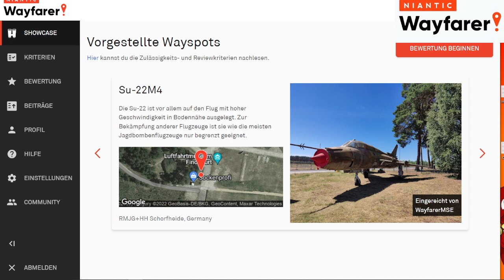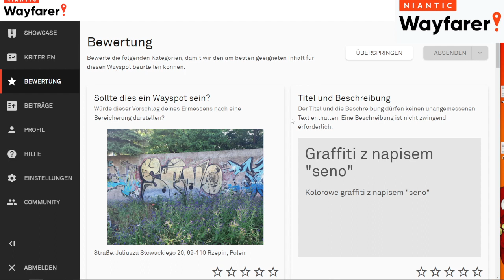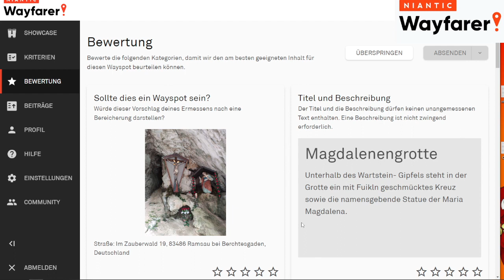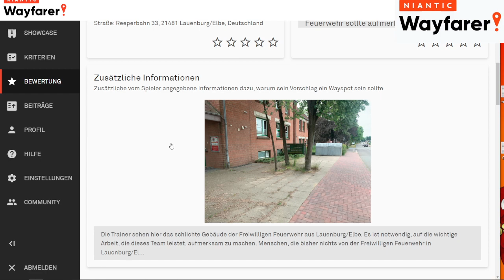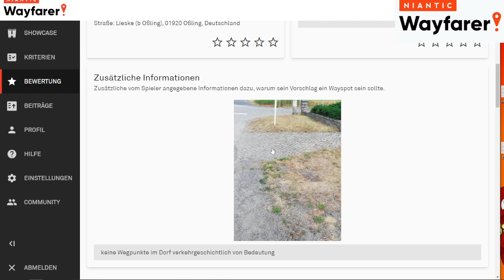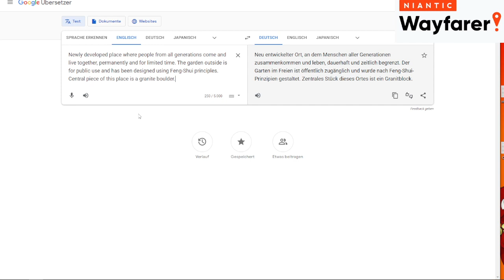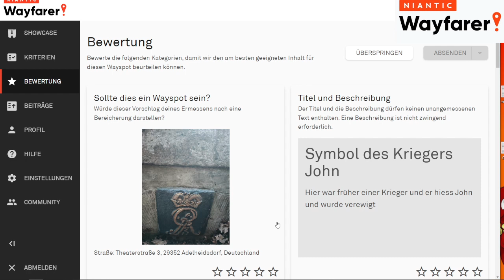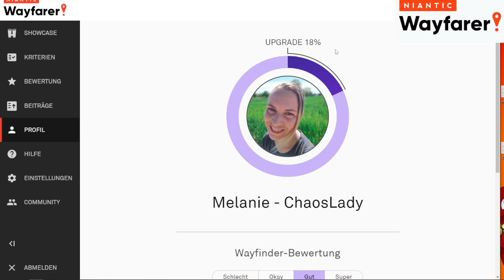Pokestops für Pokémon GO bewerten - Niantic Wayfarer # 263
Über Tipeeestream kannst Du mir eine Trinkgeld über